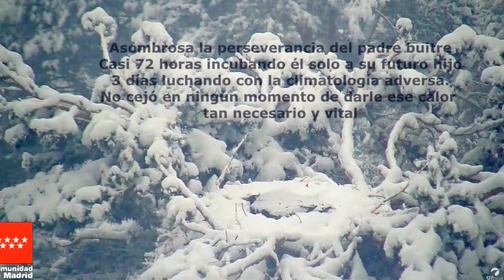Black vulture. 3 very complicated days. Spain---Buitre negro. 3 días muy complicados. España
Tres días complicados que se vivieron en este nido situado en la Sierra de Guadarrama, España
El buitre macho y futuro padre, fue anillado siendo aún un polluelo en el año 2015, Es importante tener en cuenta que el macho de esta pareja es un ave bastante joven y por tanto inexperto en la cría,.
Pues en estos tres días nos ha demostrado que es un padre muy cuidadoso y atento a sus tareas en el nido.
Tres días muy difíciles para él que solventó con paciencia, estoicismo y mucha tranquilidad. Nunca cejó en el empeño de que su futuro hijo recibiera el calor apropiado.
Bravo, muy bravo este joven buitre negro
Three complicated days lived in this nest located in the Sierra de Guadarrama, Spain
The male vulture and future father, was ringed while still a chick in 2015. It is important to note that the male of this pair is a fairly young bird and therefore inexperienced in breeding.
Well, in these three days he has shown us that he is a very careful and attentive father to his chores in the nest.
Three very difficult days for him that he solved with patience, stoicism and a lot of tranquility. She never gave up on her future son getting the proper heat.
Bravo, bravo this young black vulture